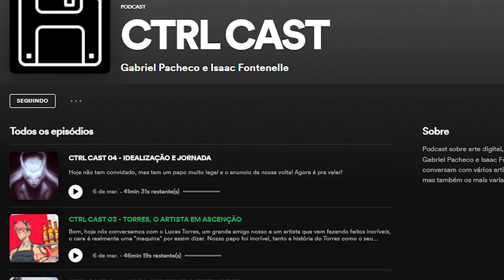RHASDRA, ESTUDO E DIRECIONAMENTO - CTRL CAST 05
Você já lembrou de salvar seu arquivo hoje?

Hoje a gente fala com RHASDRA, ele mesmo, professor do curso de fundamentos da CG WORLD. E como é de se esperar a gente falou muito sobre o começo confuso da jornada artística e com certeza o Rhasdra deixou muito conhecimento nesse podcast. Espero que você ouvinte tenha ficado tão 'hypado' para estudar quanto nós ficamos após a conversa!
Se você leu o texto todo e chegou aqui, comente "shape" pra deixar o escritor se sentindo útil e feliz :')

Recomendações citadas:
Atomicrops
Inscryption
Hollow Knight
Artista Pierre Auguste Cot